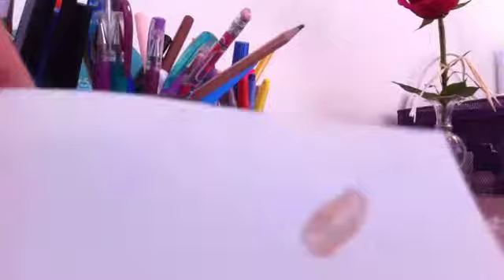DIY nailpolish colors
Hey guys I made this video so u can create awsome nailpolish colors and be creative, Hope u guys enjoyed the video;)